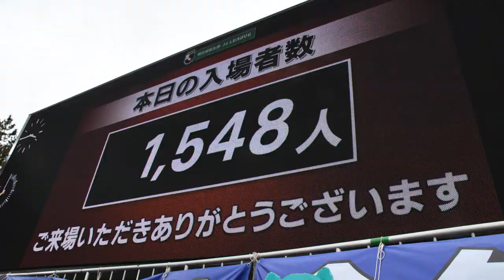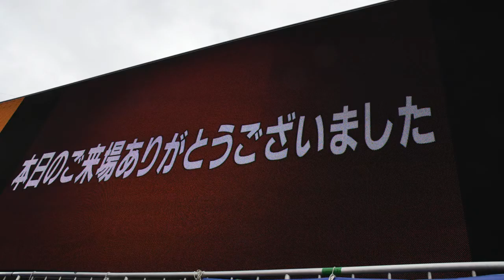[初音ミト] アウェイ金沢戦勝利です。[Säkkijärven Polkka]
金沢 2-3 水戸

そんなわけで、うちの水戸サポミクさんに祝勝動画を(ry